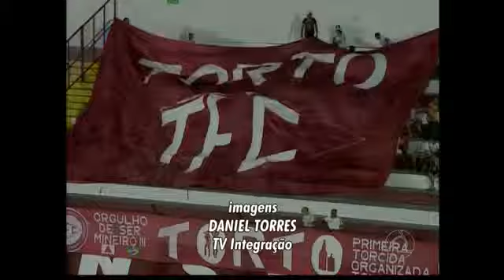Copa do Brasil 2014: Treze 1x1 Tombense-MG